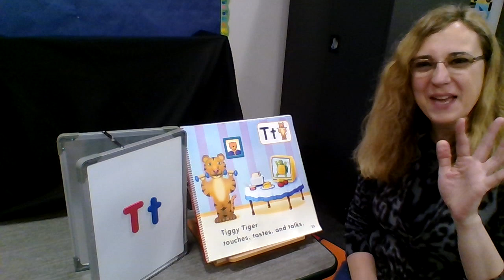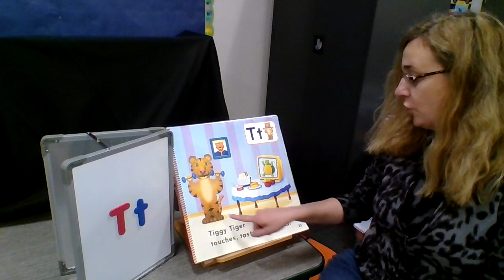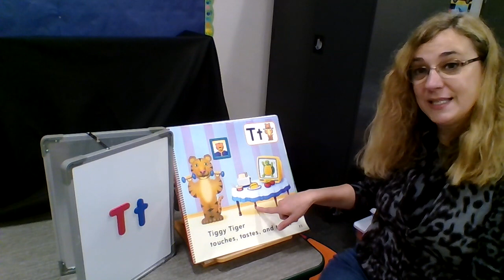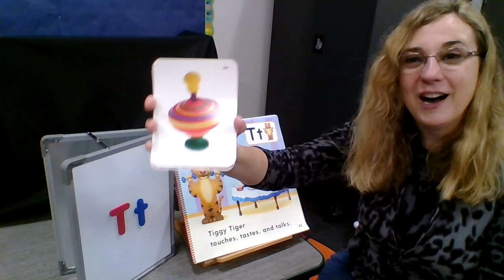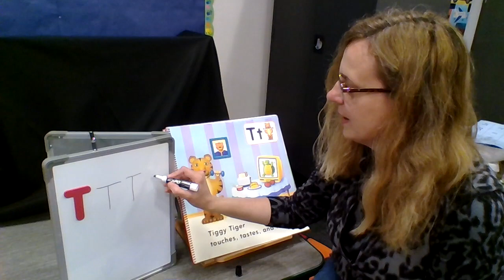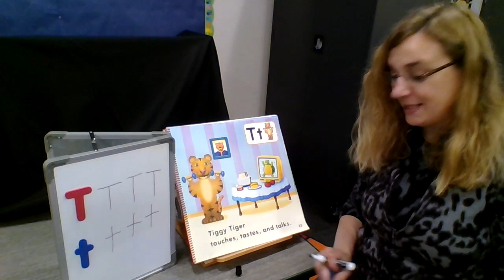T Practice #3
Join Ms. Terri in practicing how to write Letter T, the sound it makes, words that start with Letter T, and the Letter T song.